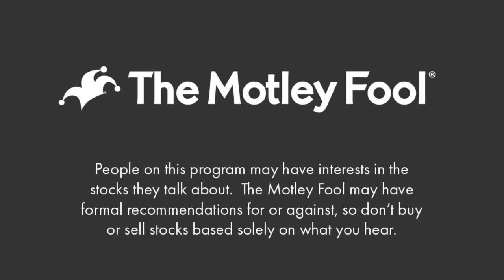The Best Dividend Stocks: Earning a Lifetime of Passive Income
To get our FREE dividend investing kit (including 3 stocks!) go

In this video, we explain:

0:18 - What a dividend is
0:59 - How to calculate the dividend payout patio
1:41 - Whether a high dividend yield is a good thing
6:38 - The dividend aristocrats
11:04 - Top dividend stocks

Investing is all about getting your money to work for you, and seemingly one of the easiest ways to do that is through dividends.

It's no surprise that investors love stocks that pay dividends. It feels pretty awesome to get a dividend payment monthly or quarterly from a company you hold in your portfolio. Simply put, dividends are about as "passive" as passive income gets.

But there are some big-time mistakes investors make in chasing dividend payments, and some overlooked metrics that are crucial for finding the best dividend stocks that are truly capable of providing a lifetime of passive income for investors.

Plus, we name two companies that we think are some of the best dividend stocks to buy for 2019.